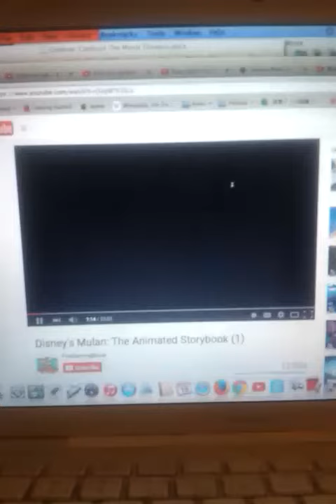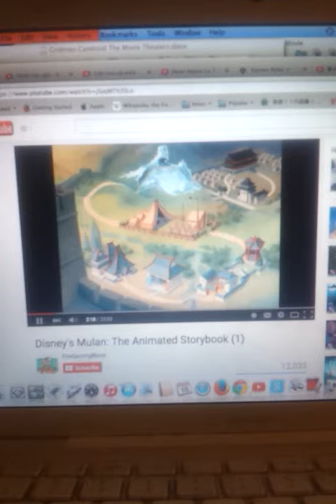mushu dragon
Mulan